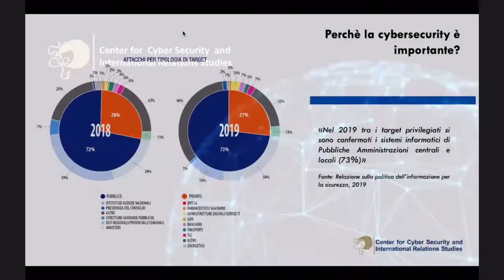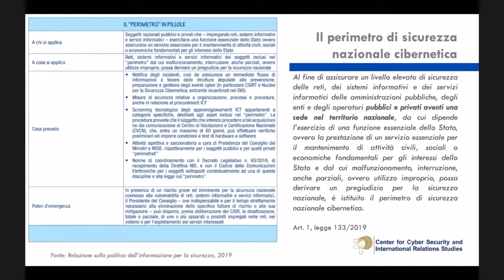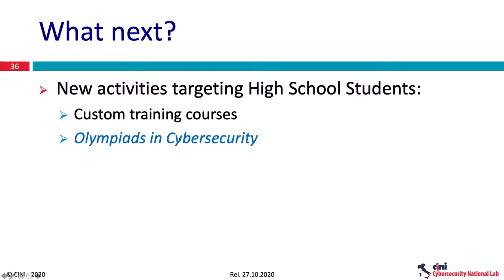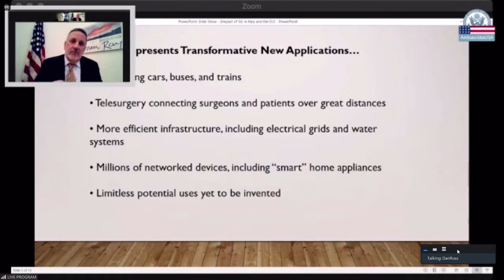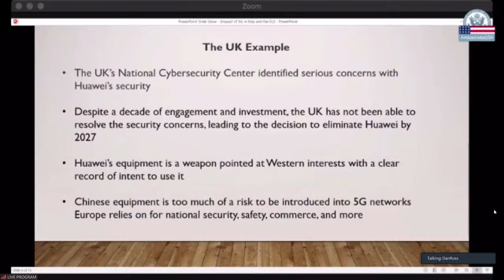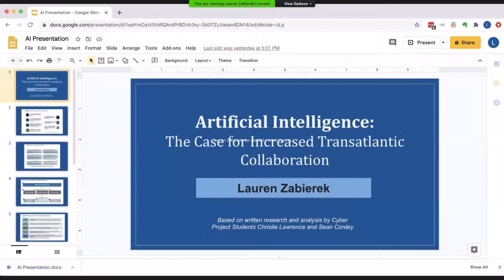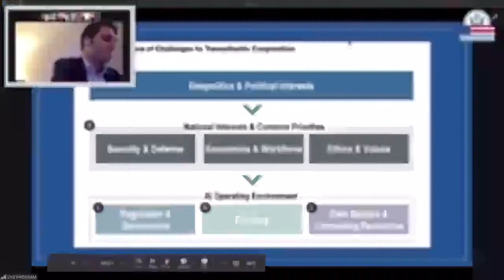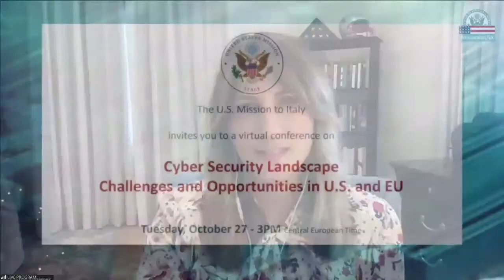Cyber Security Landscape Challenges and Opportunities in U.S. and EU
The U.S. Mission to Italy

invites you to a virtual conference on

Tuesday, October 27 - 3PM